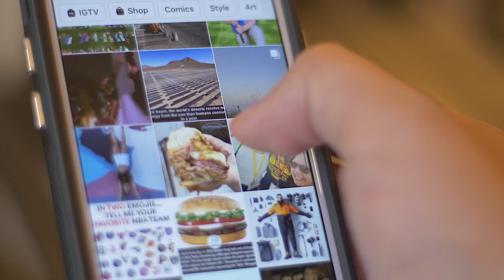7 Figure Side Hustle.. [I actually DID this]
Welcome! I’m Lindsey Shipley and I’m excited to share lessons I’ve learned (both in business and in life) by trial and error so you can move a little faster towards your goals — with more joy and less worry.

I became an online entrepreneur by accident when I saw a problem that needed updated solutions and I was crazy enough to START. Starting led to learning, improving, optimizing, scaling, and then selling my course business.